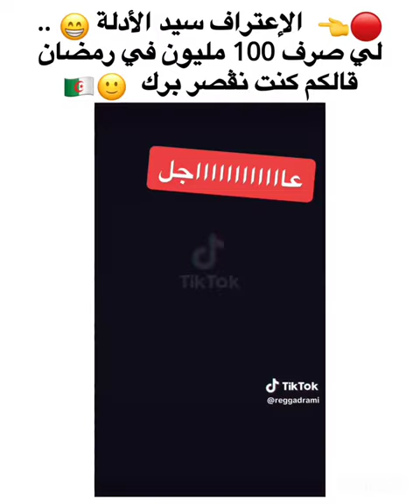لي صرف مئة مليون في رمضان قالكم سمحولي كنت نڨصر برك🙂⁦🇩🇿⁩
مسلسل_الدامة رمضان2023 مسلسلات_جزائرية_في_رمضان مسلسل_خو_شيرات مسلسل1111 مسلسل ألإختيار لأول#مسلسل_حارة_شهداء#بيونة#مصطفى لعريبي#كنزة مرسلي#سهيلة_معلم#سارة لعلامة#مروى بشوشة#يوسف سحيري محمد خساني#مليكة بلباي#عبد القادر جريو#نهار تيفي